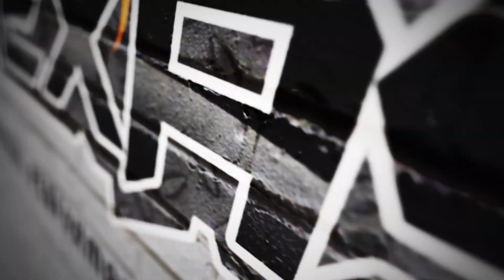SOT Houston: HTR performs at STRAIGHT OUTTA TEXAS SOT10 (9-24-22)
DJ SCREW 20 Year Anniversary Virtual Concert (4-Disc DVD set)

Filmed by FOLKHERO

Filmed on 9/24/22 in Houston, TX